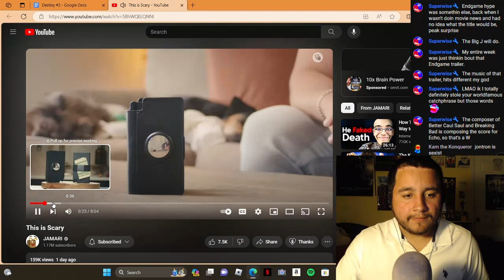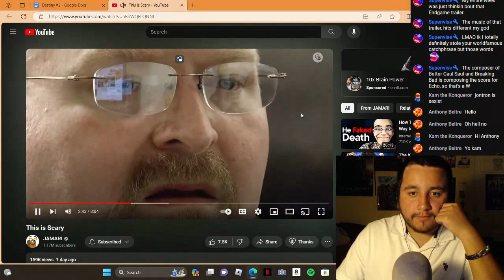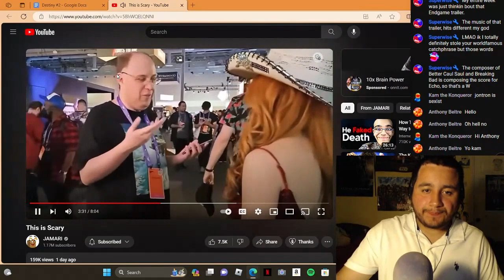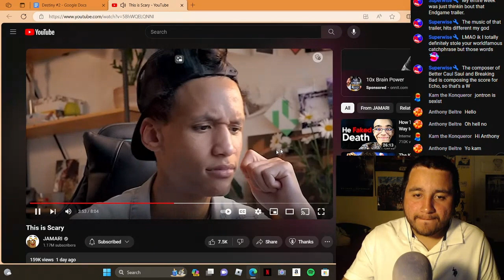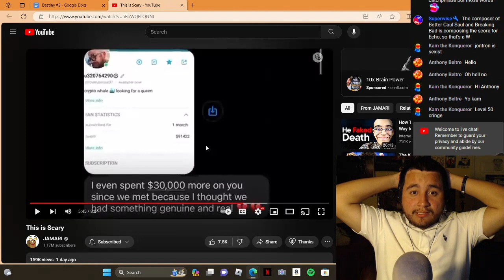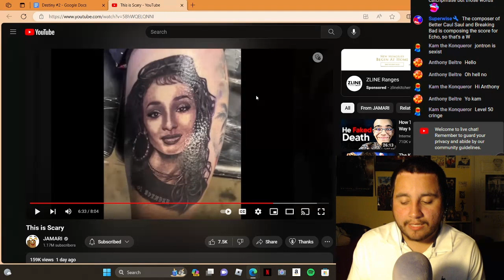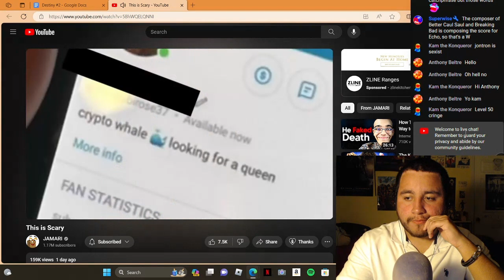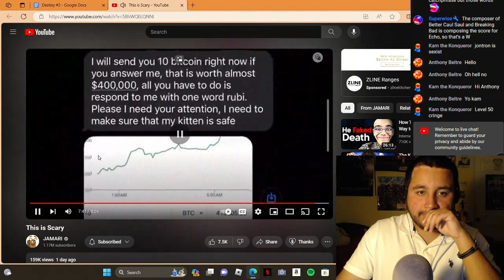Rubi Rose Stalker Situation Shows How Weak Men Are In 2023 | The Degeneracy Of OnlyFans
LIVE Monday-Saturday At 6pm CST!
A Vlog/Whatever Channel